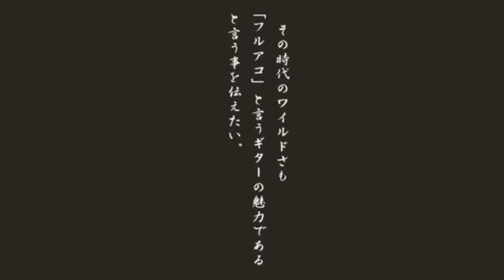KING SNAKE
ダーティーなフルアコ。